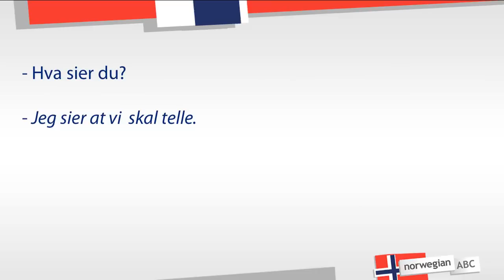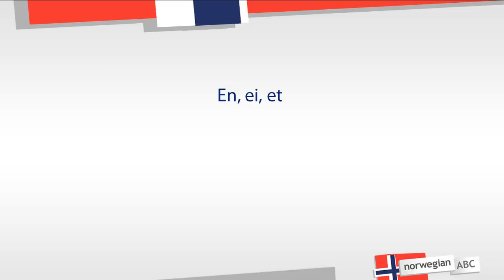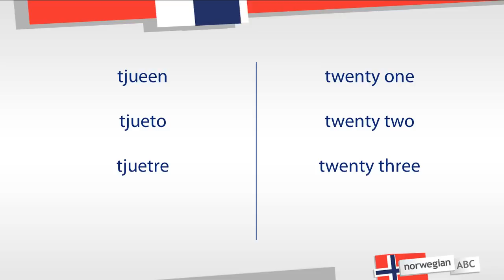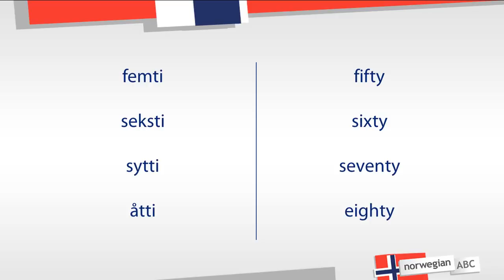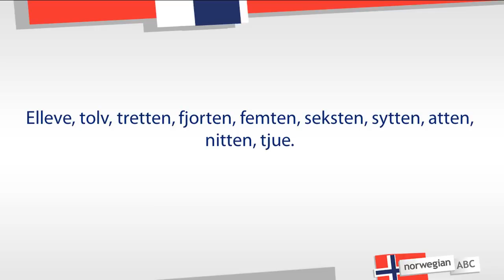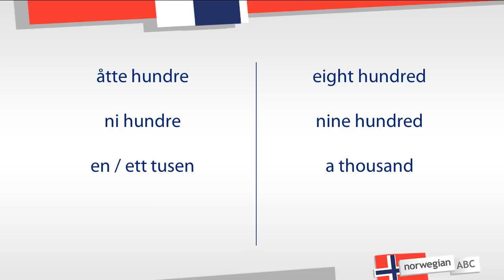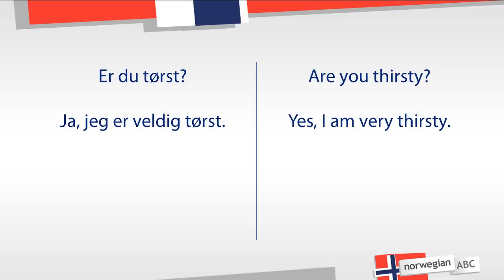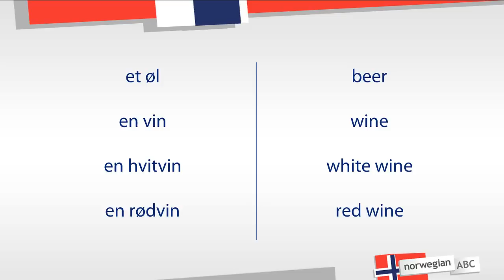Learn Norwegian language for free - 4 lesson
Hello, there! We only used Norwegian in the introduction! Did you understand ? Did you understand almost everything or maybe even everything? Great! Veldig bra! Today we are going to learn to count and try to do shopping in a grocery store. How wonderful.

This is a course we wanted for ourselves:

- Native speakers
- Lifetime access
- Downloadable lessons
- Sign up is not required
- Video lessons
- Downloads
- Free quizzes
- Performance Reports